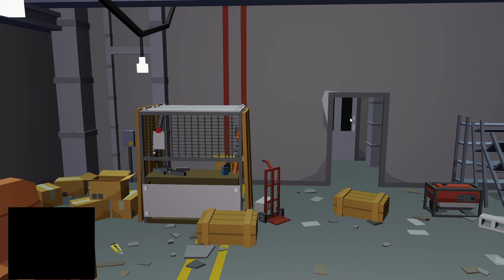War Brokers Dynamic Duo #4: N_gaming